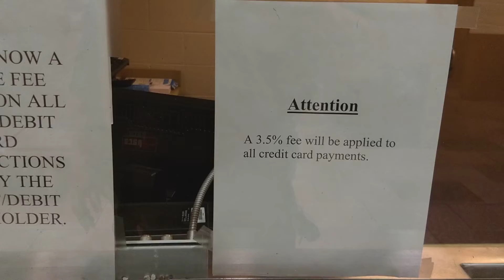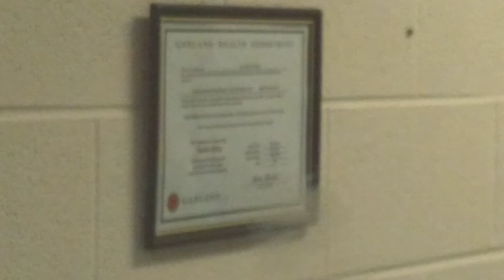Audit Garland Tx. Why do you need to know